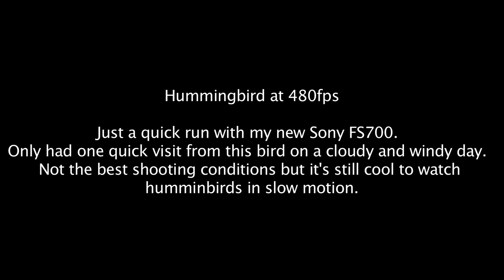Hummingbird in Slow Motion (Sony FS700 at 480fps)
Only had one quick visit from a hummingbird on this cloudy and windy day.  Pretty bad shooting conditions for slow mo but it's still fun to watch hummingbirds at 480fps.